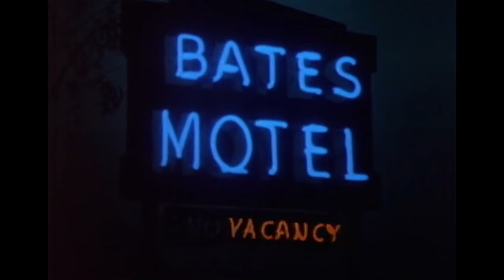Top 5 Best Horror Sequels in Movie History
What are the best horror sequels of all time? In honor of Halloween, the staff of ScreenCrush rank their favorites. Did yours make the cut?